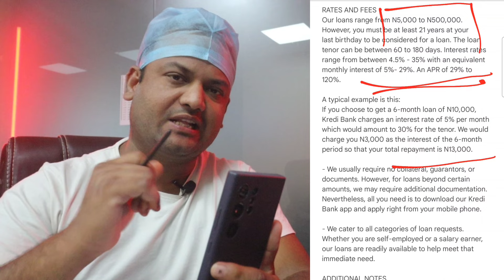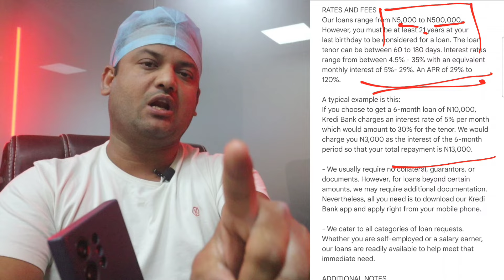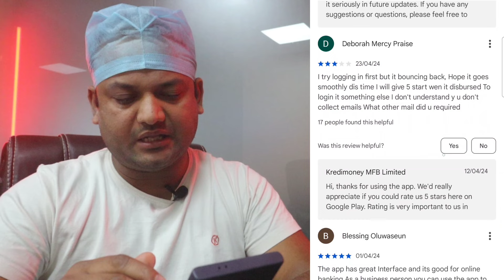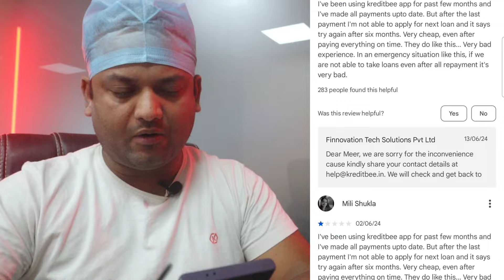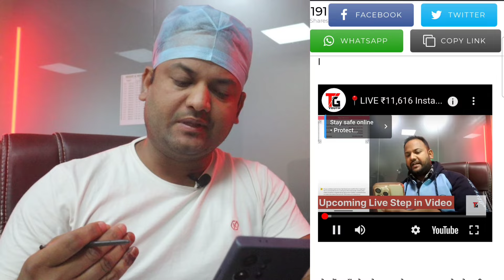📍Best New Loan App - No AADHAR Required - Zero Cibil Loan - Personal Loan App Today 2024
Best New Loan App - No AADHAR Zero Cibil Loan - Personal Loan App Today 2024

✅Queries of Instant Personal Loan

0% Interest loan, ZERO Cibil Score Loan
without Cibil score new loan app
without documents loan kaise le
pan card se loan kaise le
zero Cibil loan aadhar se loan
today loan apply 2024